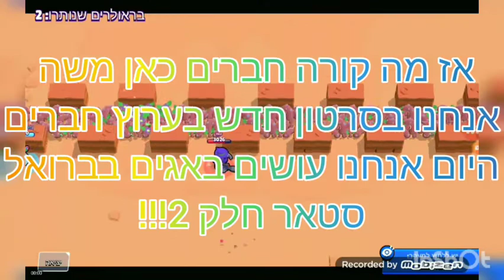עושה באגים מטורפים בברואל סטאר חלק 2!!!!!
אז מה קורה חברים❤ כאן משה🕴 והיום אנחנו בסרטון חדש בערוץ👑 חברים היום🤟 אנחנו נעשה באגים מטורפים😎 בברואל סטאר חלק 2!!!😱😱
אז אל תשכחו🧐
לתת סאב📲
להפעיל את הפעמון🔔
ולתת לייק👍

עוד מעט בעזרת ה' אני יעשה לכם ולווג מהבית מלון שלי!😱😱😱

פרטים עלי:🧐
שם:משה בובי🔥
גיל:11 וחצי👋
איפה אני גר:נתיבות👬